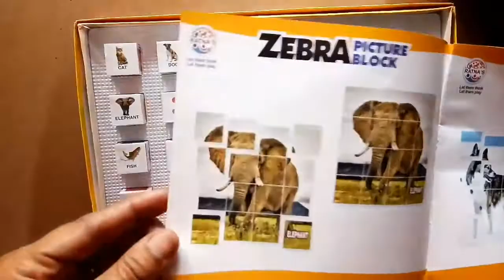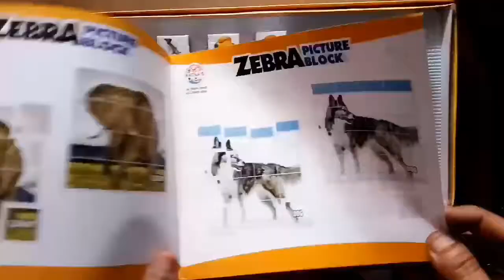ZEBRA picture Block//kids gift item